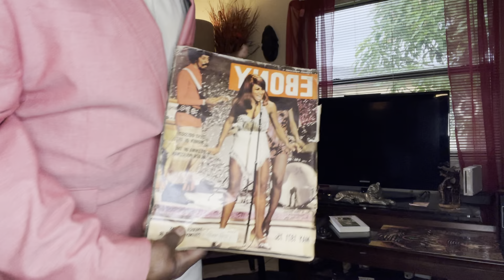It’s Lonely At The Top